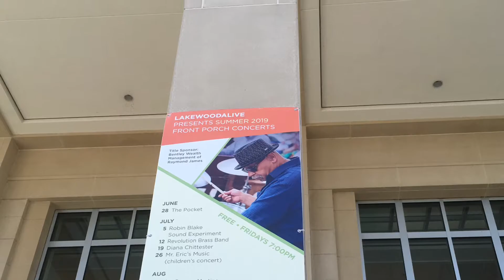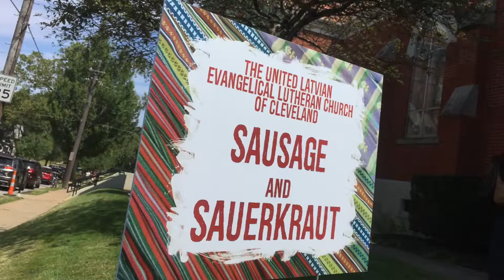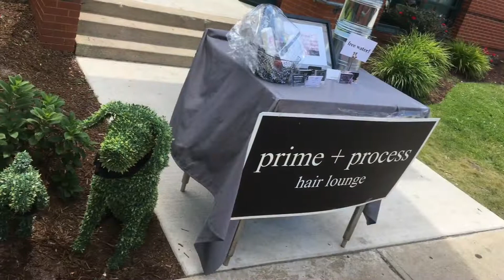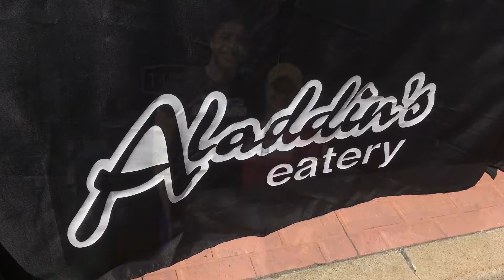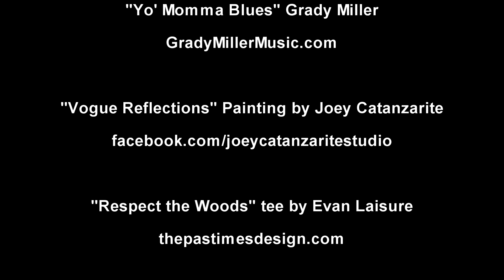42nd Annual Lakewood Arts Fest 3 August 2019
"Meadows": Hans Zimmer
"Yo' Momma Blues" Grady Miller